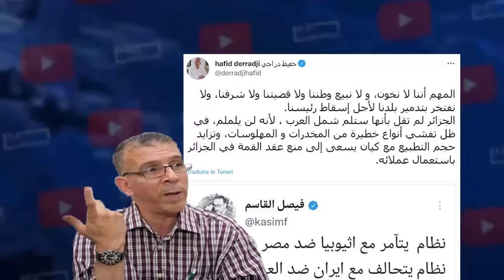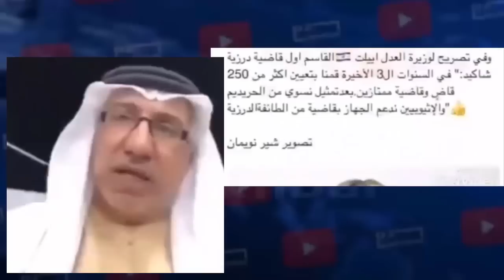محلل سعودي يبهدل فيصل القاسم على المباشر بعد تطاوله على الجزائر و يكشف علاقته بإسرائيل و القمة العرب